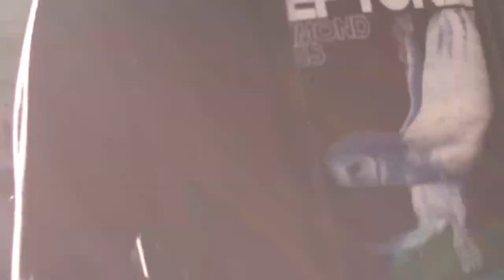Futur Arles feat. Micshima - Gulliver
Official video of Gulliver by Futur Arles and Micshima. Out on Dbox Records.